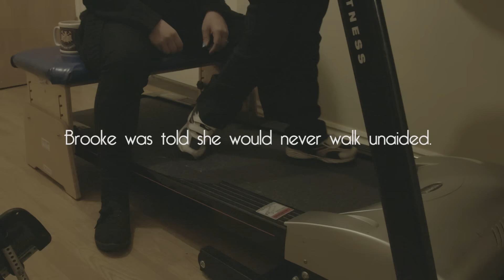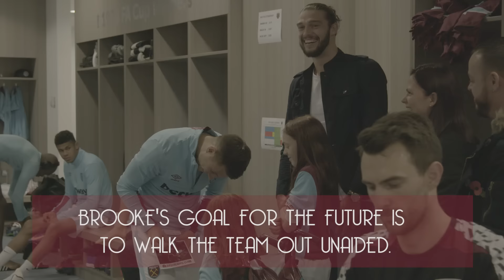LIKE MY DREAMS - BROOKE'S STORY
Brooke is an inspirational little girl and we thought she deserved a special experience...

Like My Dreams is an initiative designed to give deserving West Ham fans unique money can't buy experiences.